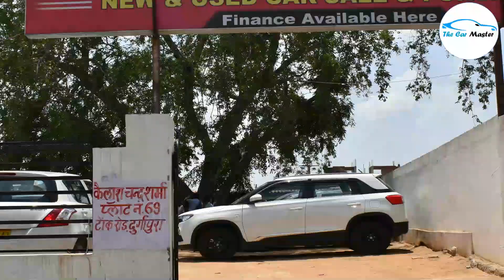मात्र ₹ 75,000 से शुरू | The Car House | Pre Owned Car Show Room In Jaipur With Loan Facilities. 👌🔥🔥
Thanks  For Watching My Video Hope You Enjoy The Video If You Did So Please Dont Forget To Subscribe Our Channel So That I Can Make More Videos For You Thanks.

FOR ENQURY :
Cont Suresh Chaudhary 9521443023 , 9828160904
ADDRESS : B2 Bypass Main Tonk road Near sitabari jaipur

This is the official channel Of THE CAR MASTER.(Where you can trust )
Where you can gain your knowledge about  car , tips for buying a new and old car, car review, car specification and all about automobile industry.The Car Master

preowned car
best used car